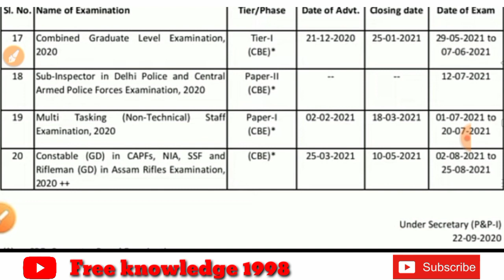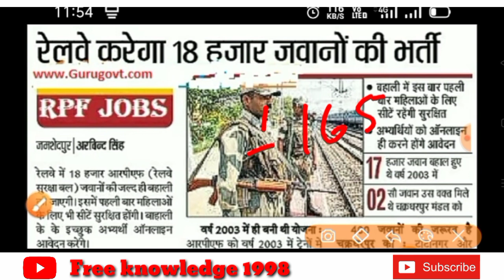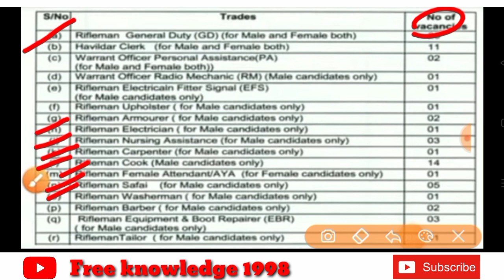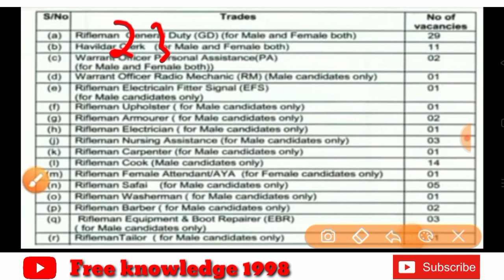2020-21 की सबसे बड़ी भर्ती || SSC GD , RPF , Assam rifle || तीनों tred में निकलने वाली है भर्ती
Jai Hind
 dosto

Doston 2020 21 mein SSC GD RPF Assam rifle teenon trading mein bhartiya nikalne wali Hai jiska notification a chuka hai hai jo ki aap video mein dekh Rahe Ho doston taiyariya shuru kar dijiye bus kuchh dinon mein vecancy aane wali Hai